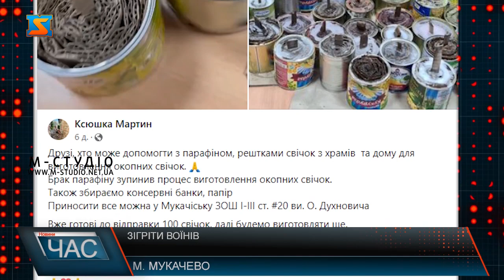Зігріти воїнів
Навіть попри канікули, у класі учні та вчителі. Зібралися у закладі для того аби виготовляти окопні  свічки для наших захисників. Змайстрували вже близько 200 екземплярів.  Працюють 3 рази на тиждень. Разом та злагоджено. Матеріали для свічок приносять вчителі, батьки та небайдужі мукачівці. Аби залучити закарпатців до цієї справи розмістили оголошення на сайті школи та не очікували на такий фіт бек, розповідають волонтери.  Учні також залюбки долучаються до роботи. Кожен школяр намагається бути корисним.  Технологія виготовлення проста. Все, що потрібно - звичайну бляшанку, яку  наповнюють скрученим гафрокартоном та  віск. Він - найбільш затребуваний у цій справі. Діляться секретами.  Не лише виготовляють свічки, але і збирають для наших ЗСУ допомогу. Формують пакунки та відправляють бійцям. У закладі радіють, що сьогодні у країні підростає свідома молодь. Кожен повинен робити максимум на своєму фронті, адже лише  разом ми зможемо наблизити перемогу України.